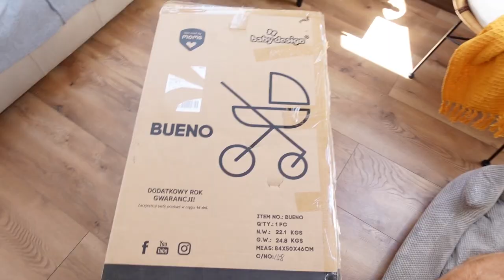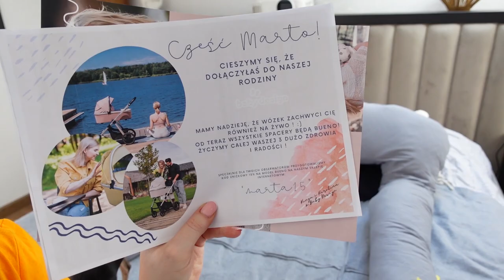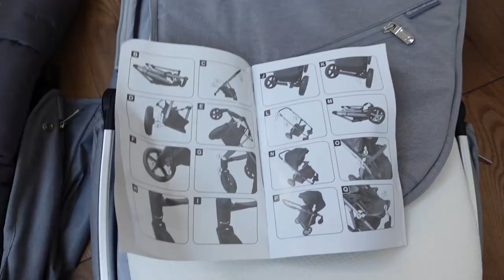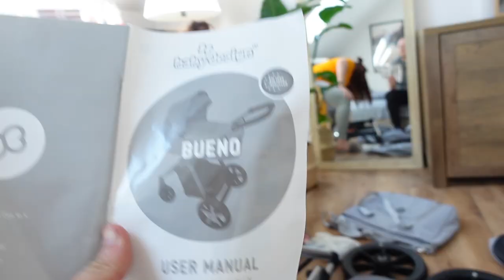PIERWSZA BRYKA MIKOŁAJA - SKŁADAMY WÓZEK!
Wózek Bueno New 2w1 BabyDesign